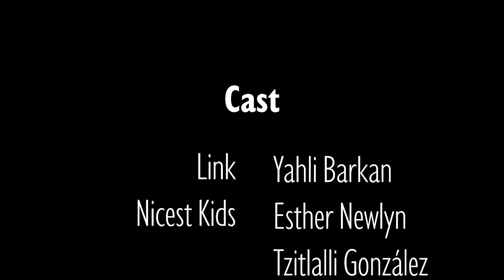Lab B: Ladies Choice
Musical Theatre Lab B
Ladies Choice from Hairspray